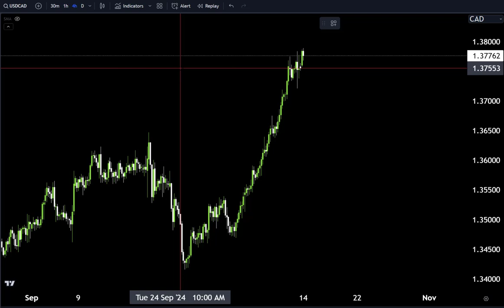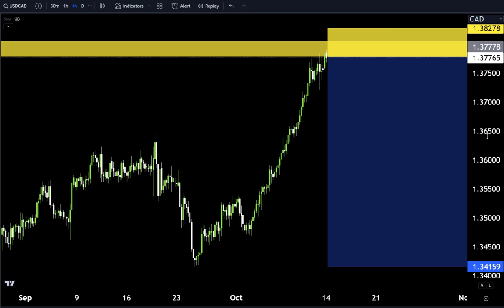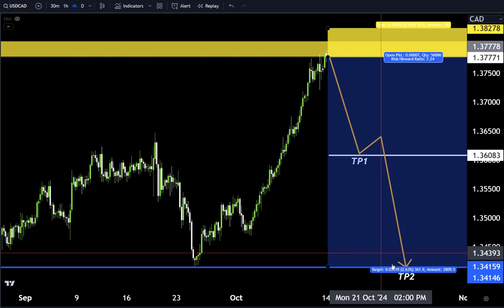USDCAD H4 Forecast, Technical Analysis ,Make money with us